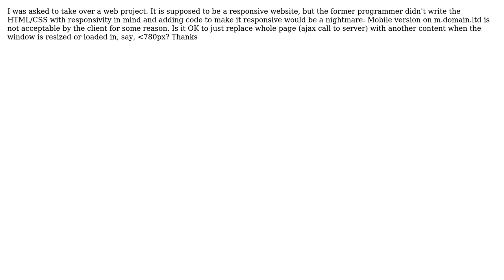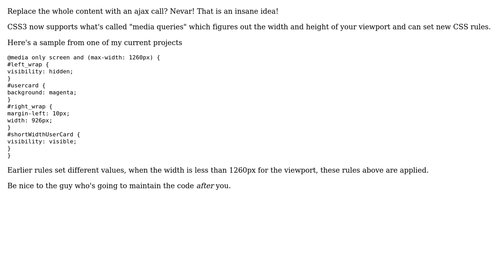Software Engineering: Is it OK to replace html on resize?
With thanks & praise to God, and with thanks to the many people who have made this project possible! You are responsible for your own actions.